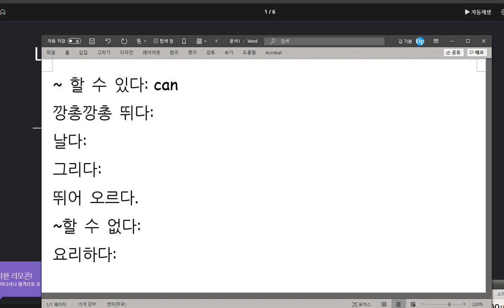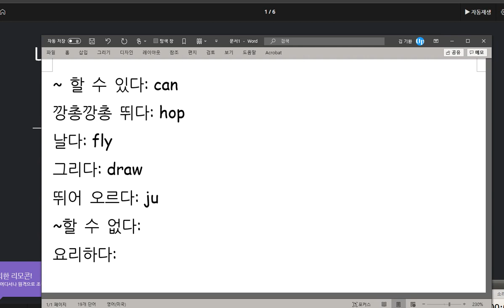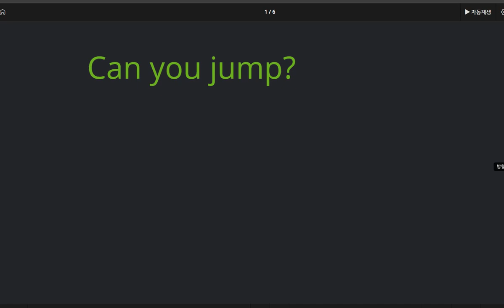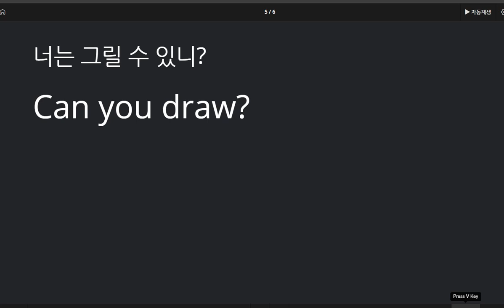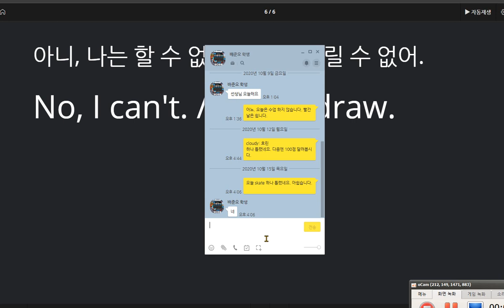배준오 2020 10 16 칭찬 말하기 쓰기 모두 100점 능력 묻고 답하기 배웠습니다